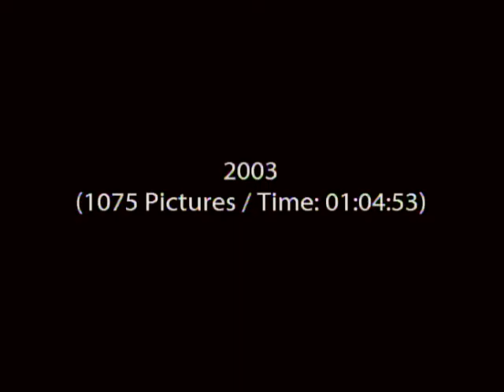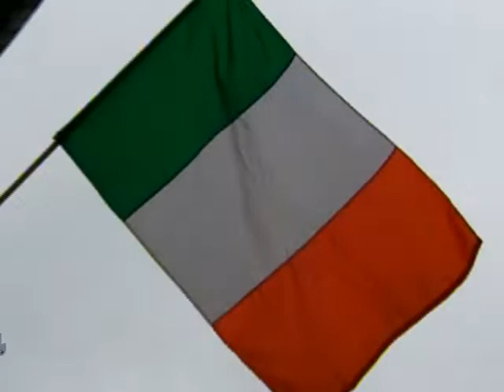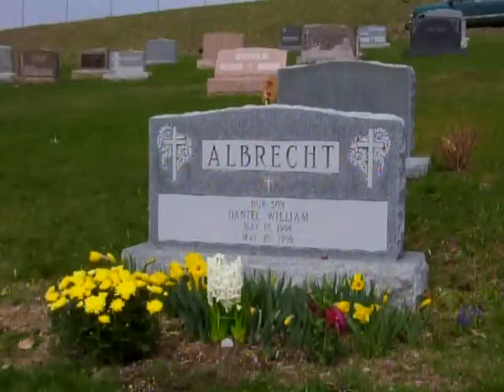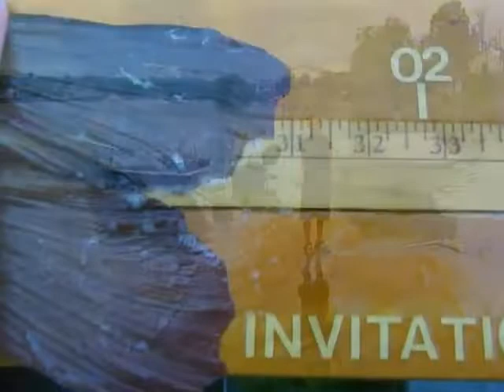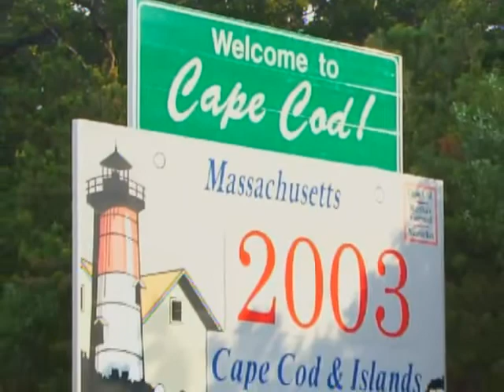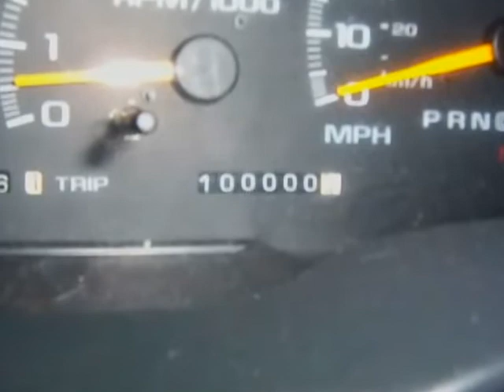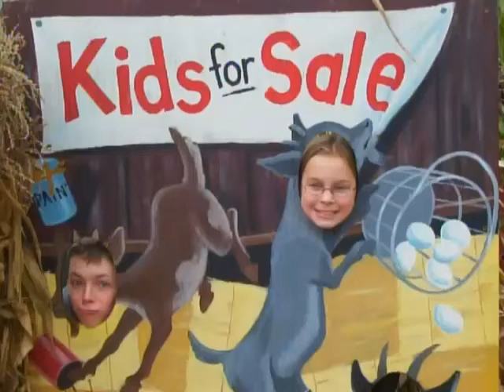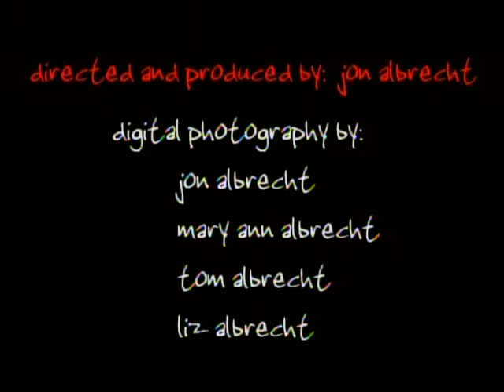2003 Photo Album